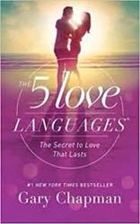The Five Love Languages by Gary Chapman Book Summary - Review (AudioBook)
The Five Love Languages: How to Express Heartfelt Commitment to Your Mate by Gary Chapman Book Review

A lot of the issues married couples experience now is basically a result of feeling and showing love in different manners. Knowing the different love languages will enhance communication in your relationship, hence improving the emotional health of both you and your partner.

Assist your partner through difficult times with the best gift of all.

What’s the best gift you could give to your spouse? To offer you a clue, it’s not a new car, flowers or diamonds. It’s the gift of self – which basically entails supporting your partner, particularly during hard times. Therefore, basically being there during those hard times –such as pregnancy or a career upheaval – is completely key. You’ll be astonished at what an effect you can make by devoting to being there when the going becomes hard.

For summary;